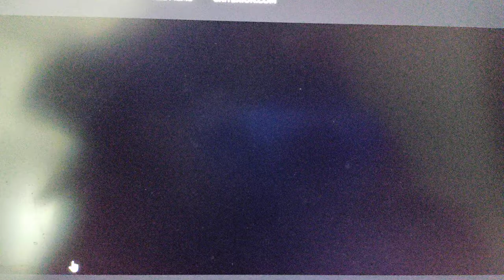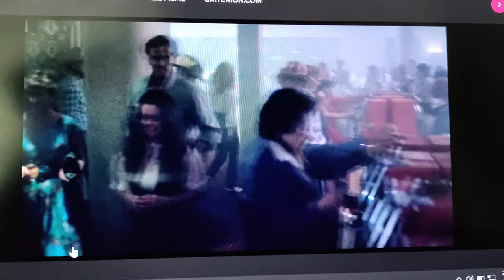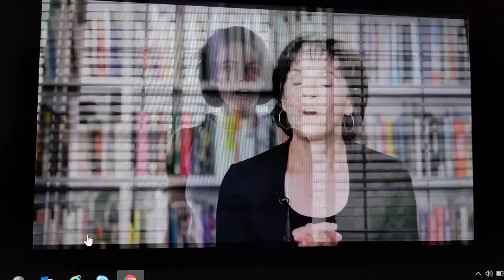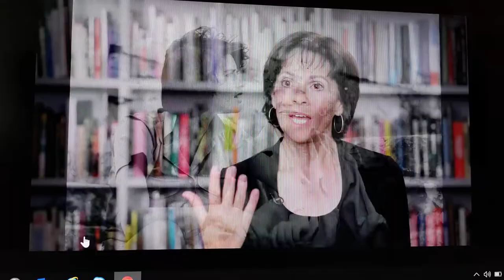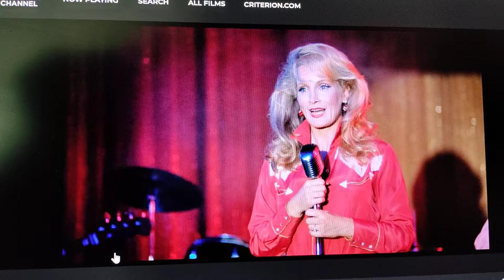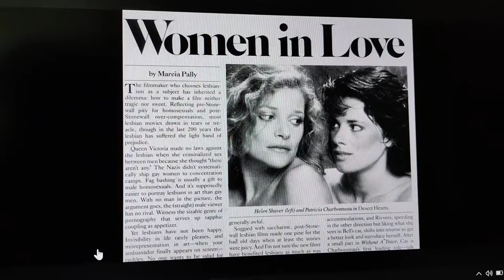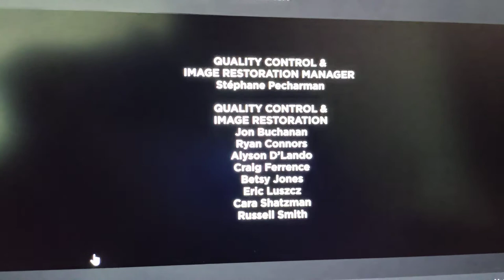desert hearts women in love